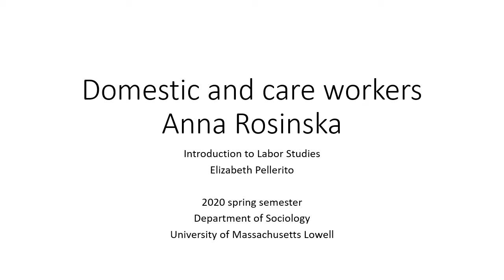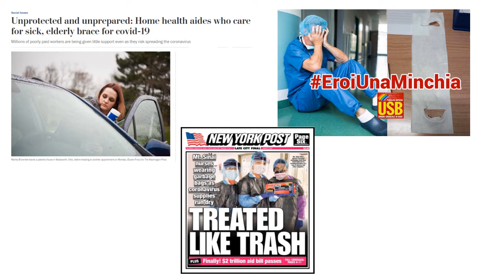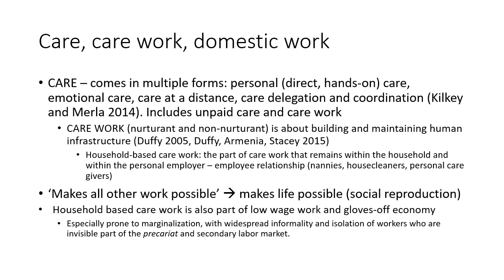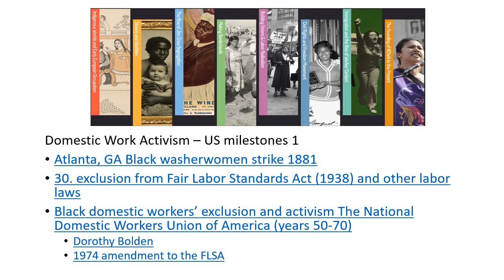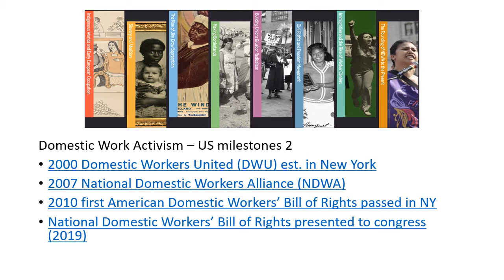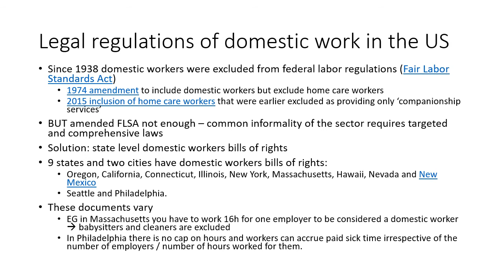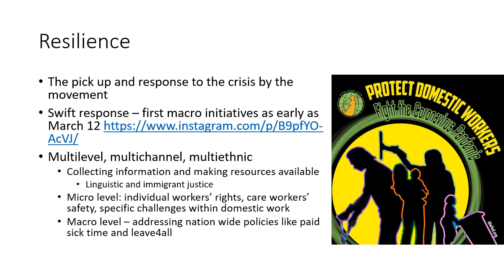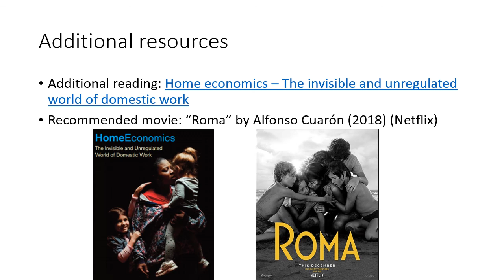Intro to Labor Studies Week of 3/30